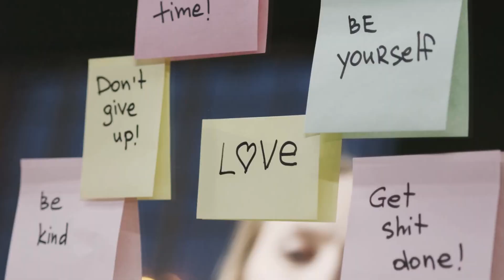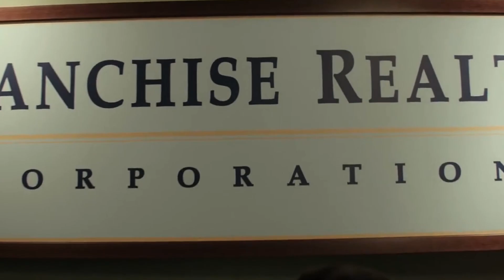Are you Really a Gamma Quadra Type - (Should We Talk Socionics Now?)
Let's talk socionics! But specifically, let's start off with the gamma quadra personality types. For those of you who are not familiar with socionics, don't you worry. I will simplify the concept behind socionics and the gammas enough so that you can understand it, and join in on the conversation. To start off, the gamma quadra types consist of the INTJ, ENTJ, ESFP, and ISFP. These are types that value Ni, Se, Fi, and Te.

Click on this link and schedule a video call with me. 😊

During this video call, I will be asking you a variety of questions that will help to uncover the cognitive functions that you typically use, to determine your best-fit, 4-letter personality type.

My name is Aimee, a certified MBTI practitioner and MBTI content creator. My goal is to empower people everywhere to march to the beat of their own drum. To encourage people to get out there, and do the thing that's going to change the world. 💪🏼